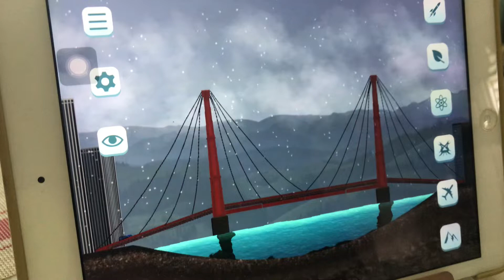Golden Gate Bridge Collapse (15 January 2023) (Part 5)